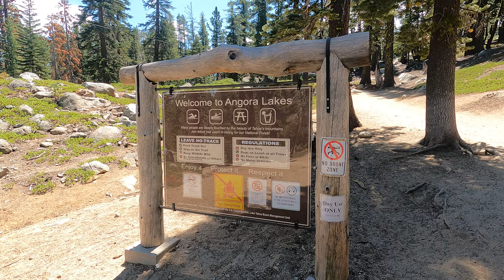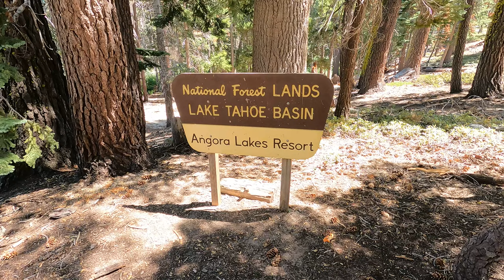Angora Lakes - Sierra Nevada Resort - El Dorado National Forest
An Outdoor adventure channel. Waterfalls, National Parks, State Parks, mines, caves, lakes, forests, hot springs, hiking, and camping. A father and daughter channel.
A short hike to Angora lakes resort for a swim. This short trail located above Lake Tahoe and Fallen Leaf lake is home to two lakes, a resort, cabin and boat rentals, it features a snack bar and gift shop. We spent the day at Angora lakes enjoying snacks, the beach, and lemonade.